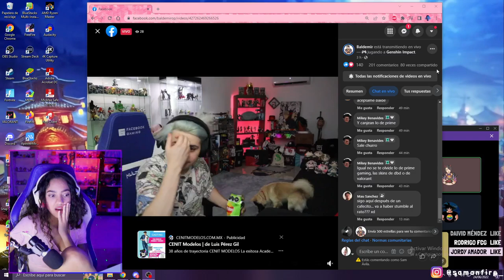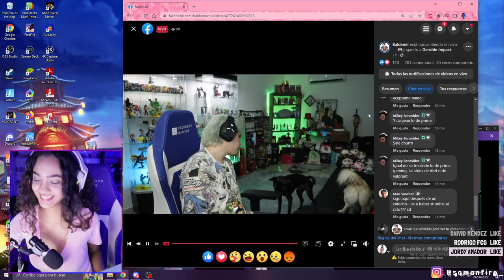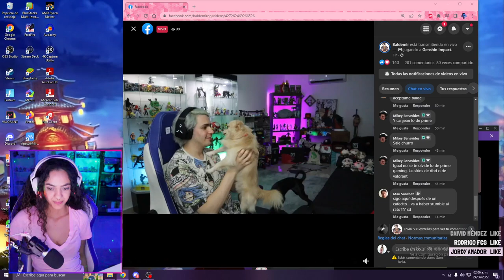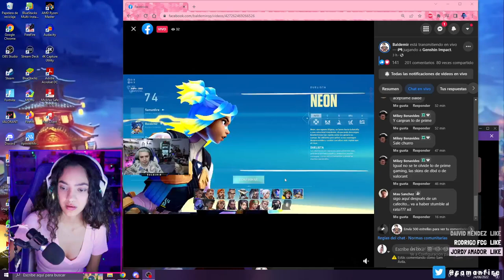Samanfire Game Live Stream Ganate un paquete angelical # (13)